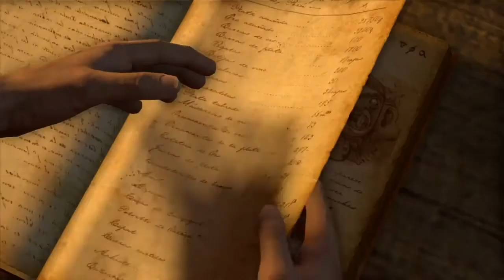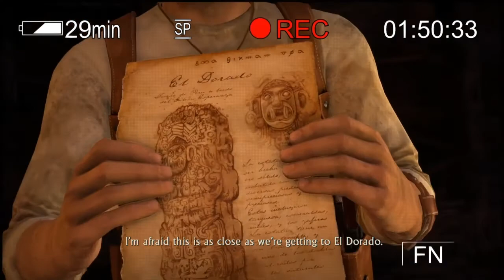THE ORIGIN OF THE RING OF SIR FRANCIS DRAKE | Uncharted Drakes Fortune